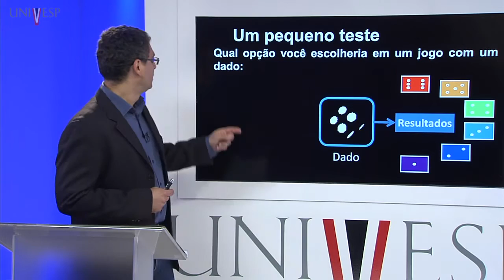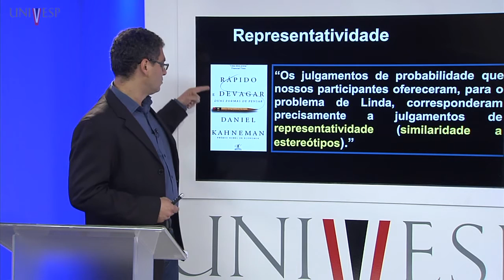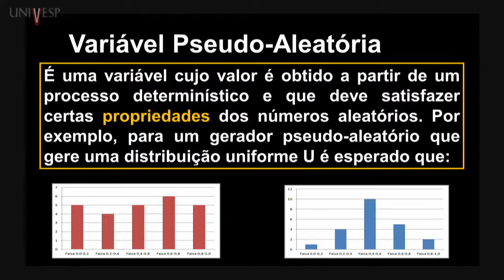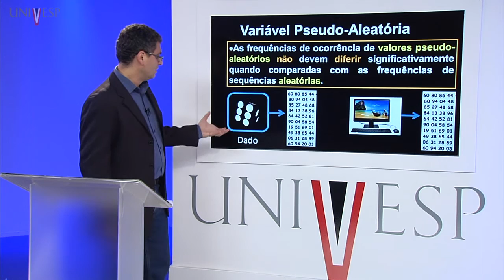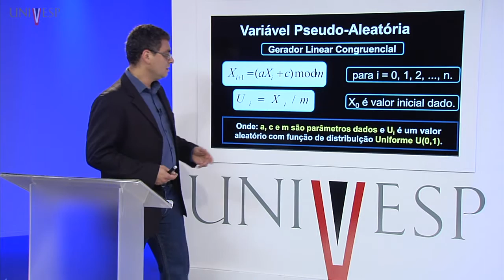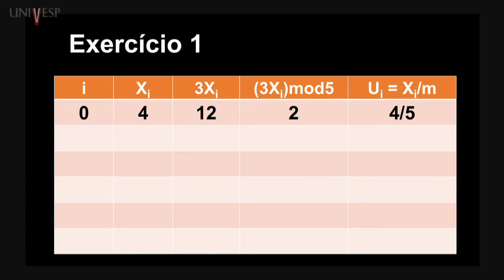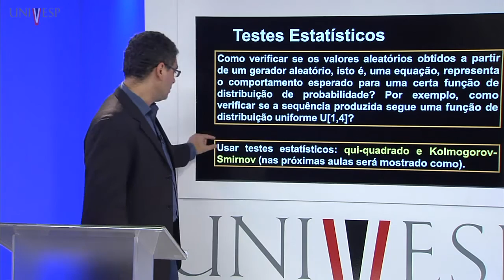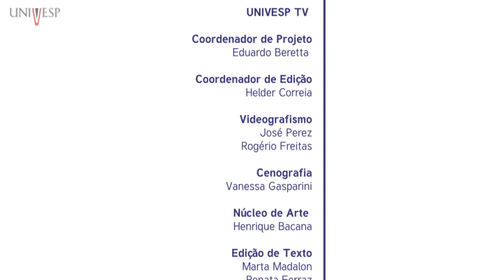Modelagem e Simulação – Aula 08 - Verificando se um dado é justo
Engenharia de Produção Univesp – Modelagem e Simulação
Curso de Engenharia de Produção
Disciplina EEM – 501 - Modelagem e Simulação
Professor responsável: Anibal Tavares de Azevedo